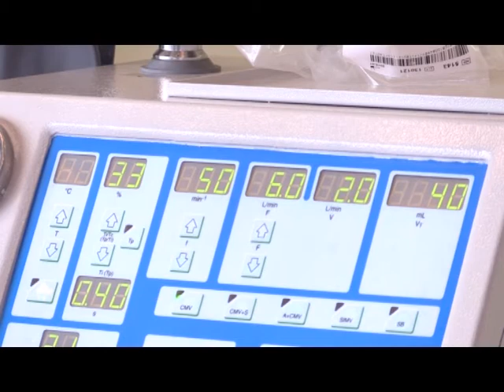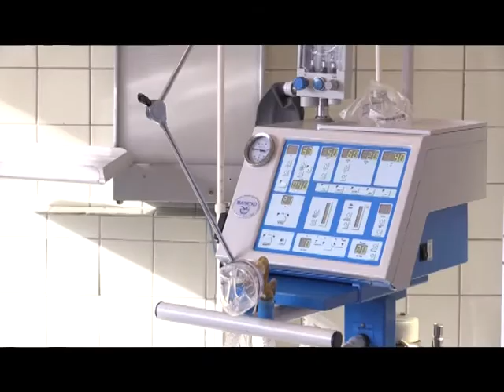Одной из больниц подарили аппарат для детской искусственной вентиляции легких